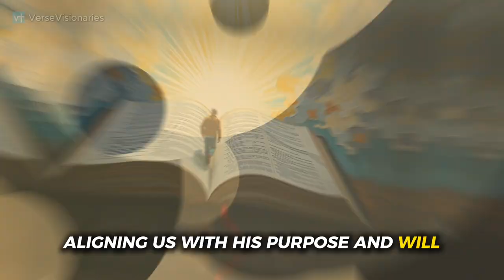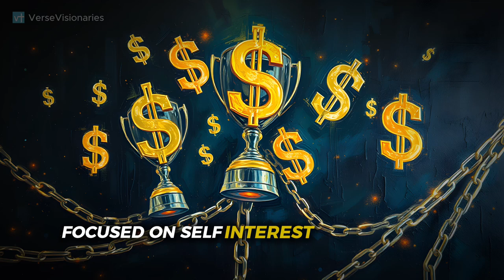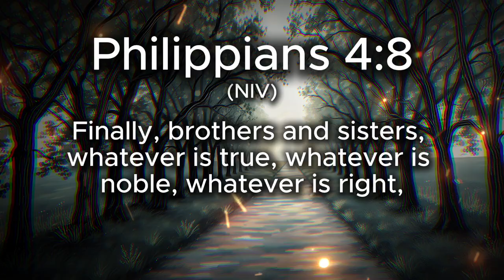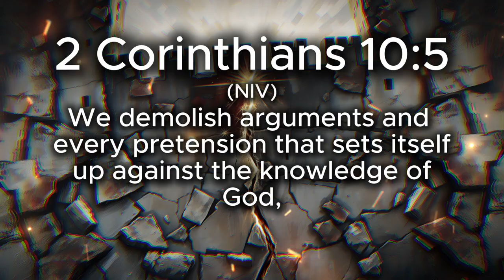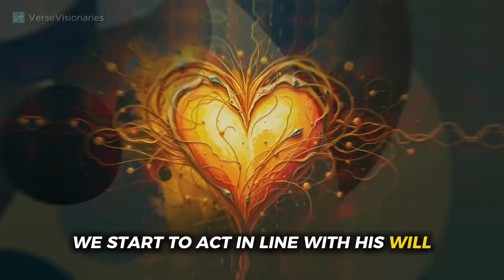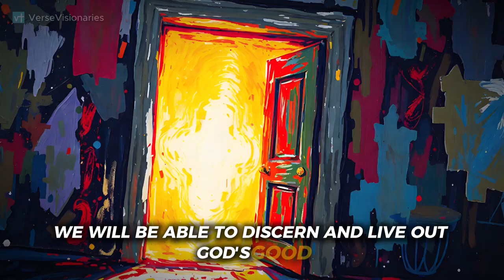Transform Your Mind, Transform Your Life: A Biblical Perspective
Are you ready to experience a transformative faith that will change your life? In this video, we'll dive into the biblical perspective on how to transform your mind and, in turn, transform your life. We'll explore scripture insights from Romans 12 and other transformative verses that will lead you to spiritual breakthroughs and personal revival.

Through faith exploration and spiritual deepening, you'll discover how to apply God's word to your daily life, resulting in a life change through scripture that will leave you feeling awakened and renewed. Join us on this scripture journey as we reflect on the transformative power of God's word and how it can bring about a spiritual awakening in your life.

Get ready to experience a transformation that will impact every area of your life, from your relationships to your career, and discover the freedom and joy that comes from living a life surrendered to God.